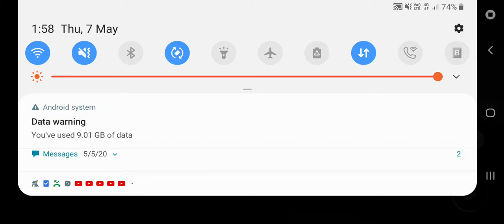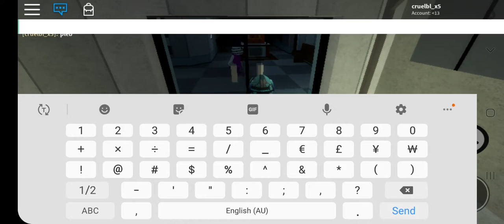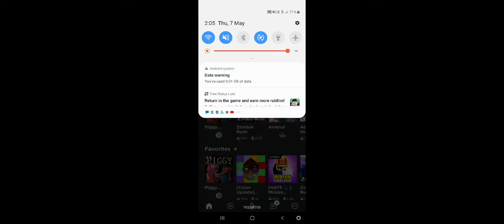Piggy but I glitched through the door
Many players have done it so today i tried it